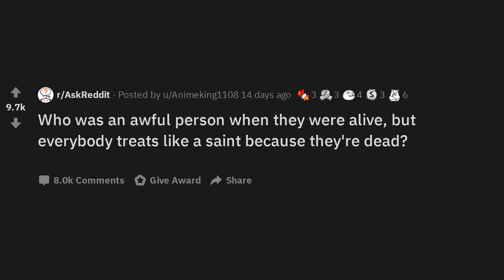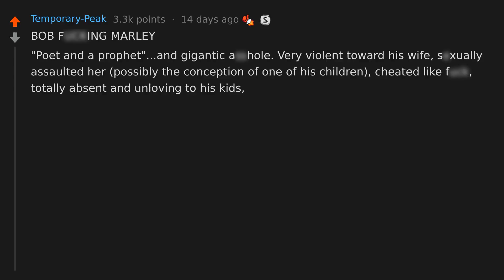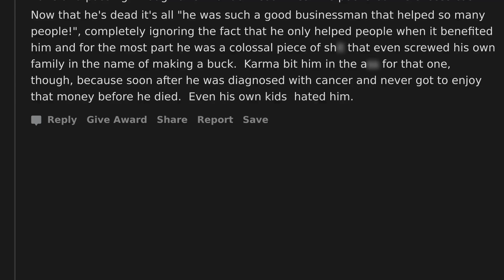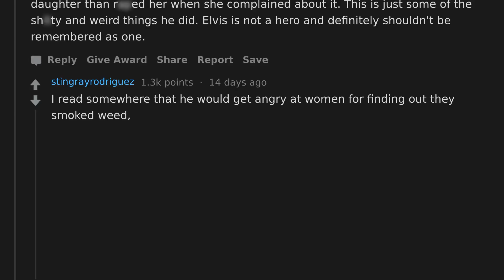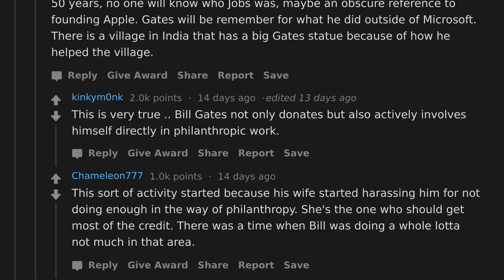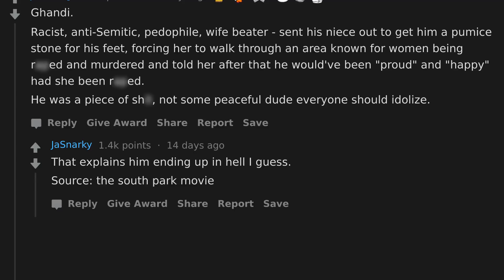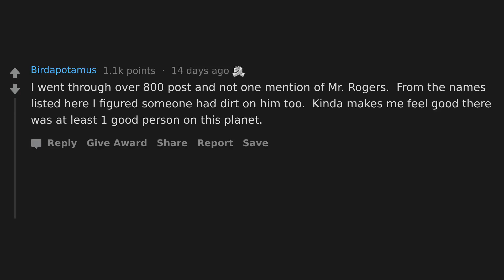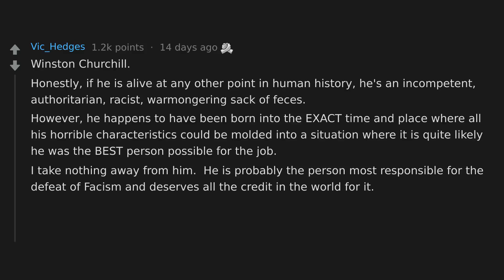Who Do We Praise But They Are Actually A Terrible Person? (r/AskReddit)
AskReddit People Share Who Was An Awful Person When They Were Alive, But Everybody Treats Like A Saint Because They're Dead.